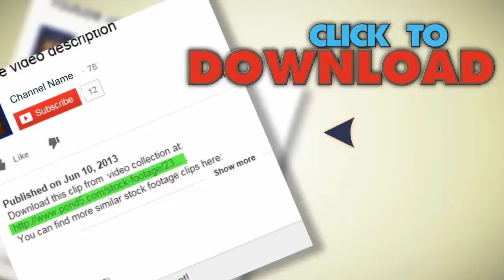Two Successful Young Professionals High Five Each Other. Stock Footage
You have watched Two Successful Young Professionals High Five Each Other. Stock Footage"